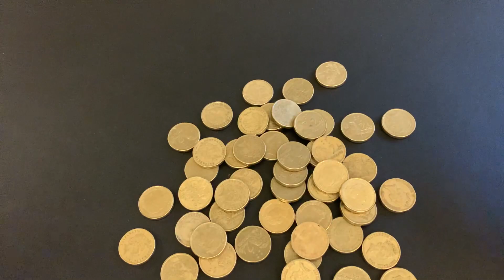$2 coin hunt